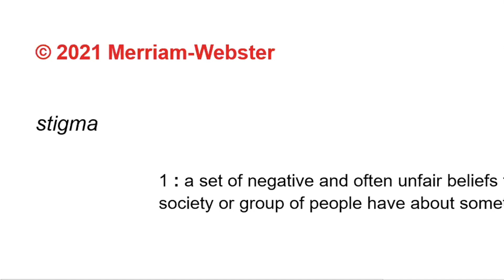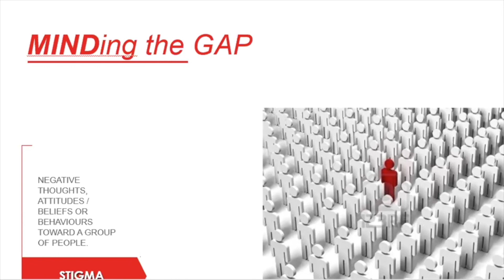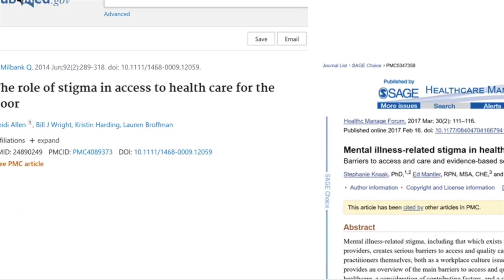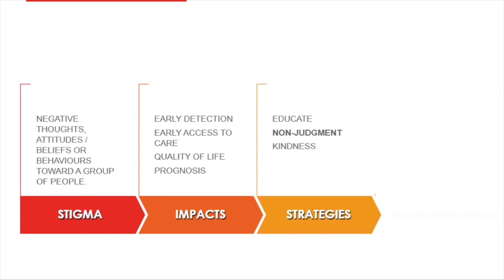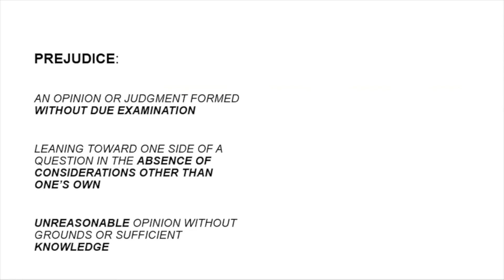Internalized beliefs on the mental well-being of society | Tina Montreuil | TEDxAshburyCollege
The nature of Dr. Tina Montreuil’s clinical work, as well as her research and advocacy on the Mind and predictors associated to psychological resilience and well-being will be highlighted in her TEDx talk. Her speech aims to bring awareness to the notion of internalized beliefs about mental health/wellness, or stigma and its greater impact on accessing timely quality care – and the role of each and every one of us, in contributing collectively to improving or suppressing the well- being of all. Dr. Tina C. Montreuil is the director of Childhood Anxiety and Regulation of Emotions Laboratory C.A.R.E. Research Group, a Regular Investigator of the Research Unit of Children’s Psychosocial Maladjustment (GRIP), and a Full member of the McGill Centre for Research on Children and Families (CRCF). Montreuil's current research focuses on investigating the role of emotion regulation, attitudes, and beliefs on the intergenerational transmission mechanisms of emotion regulation. Montreuil’s work first began working on school-based mental health by focusing on the promotion of emotion regulation in students and teachers. Montreuil’s current work focuses on developing resilience and well-being in expectant parents through an intervention, Parents & Babies, which she has developed with a team of Canadian researchers. This talk was given at a TEDx event using the TED conference format but independently organized by a local community.